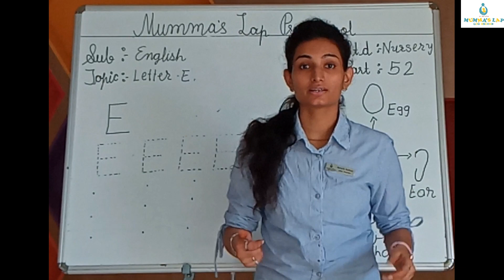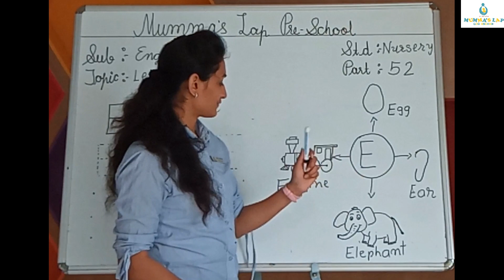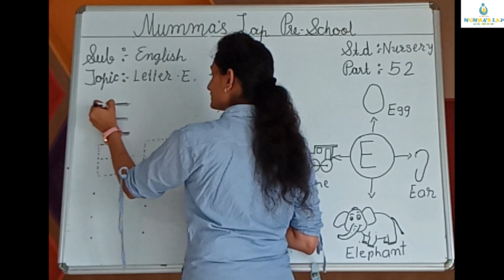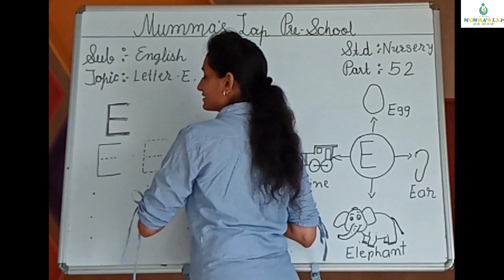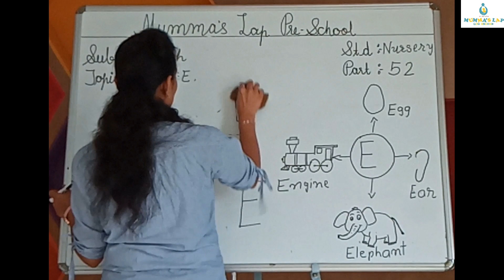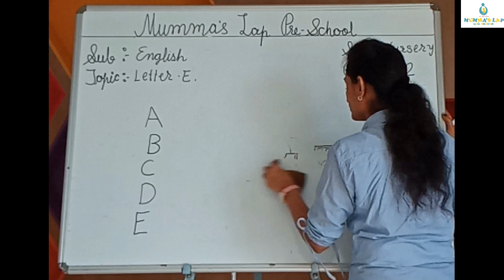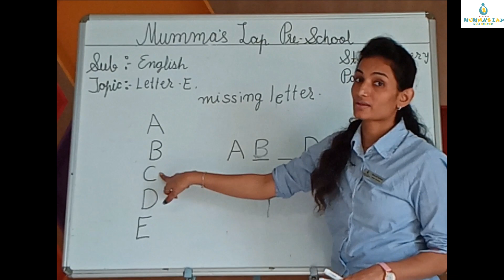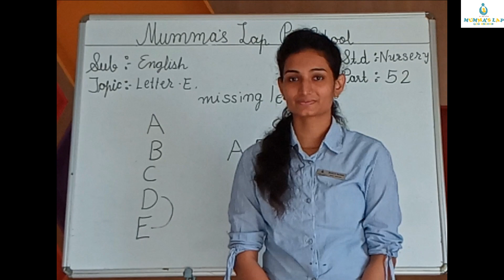ENGLISH MEDIUM NR letter E on board